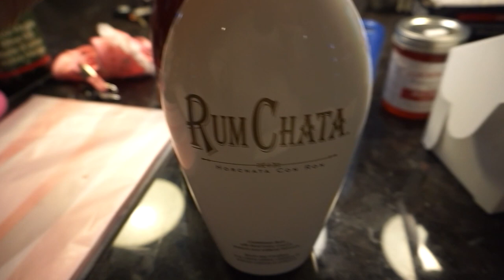Thanksgiving Cottage Weekend + Lakeside Proposal!!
I have a VERY special vlog for you all, as we celebrated our Canadian Thanksgiving at a lakeside cottage near Parry Sound that we found on airbnb. While that is special, what made this weekend really memorable was my older sister Jen getting engaged! Her boyfriend Dan surprised her by proposing to her while she was blindfolded. My boyfriend also helped by making up a game so that she wouldn't see it coming! Dan did such a great job and they had a beautiful engagement by the lakeside cabin. Congratulations to my sister Jen and my future brother-in-law Dan!! He did such a great job, and this is definitely a Thanksgiving to remember. Us sisters, our mom, our boyfriends, and even my little chihuahua Luna had a great little weekend getaway! We went on lovely autumn walks, ate a delicious Thanksgiving meal, relaxed by the lake, and of course had a lot to celebrate! I'm very happy to have brought you along, and to also capture moments that will now be wonderful memories to look back on. My sister Julia also vlogged this Thanksgiving from her perspective, so if you would like to watch her vlog, you can find her channel here, she has great content:

Thank you for watching, I hope you enjoyed spending time with my family and I, and if you did like this video, please give it a "thumbs up" and don't forget to subscribe for more videos like this one :) Happy Thanksgiving to anyone celebrating!!